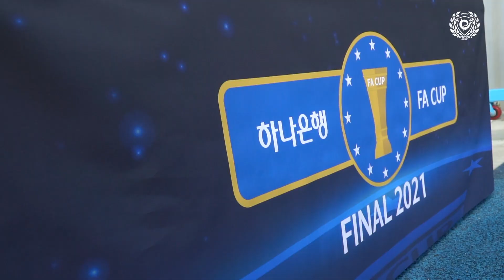SKETCH : 마지막 홈경기, 2021 FA CUP FINAL 2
팬 여러분들과 함께 달린
우리의 2021시즌 마지막 홈경기 스케치!